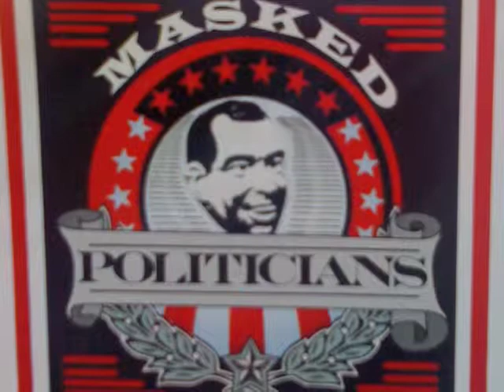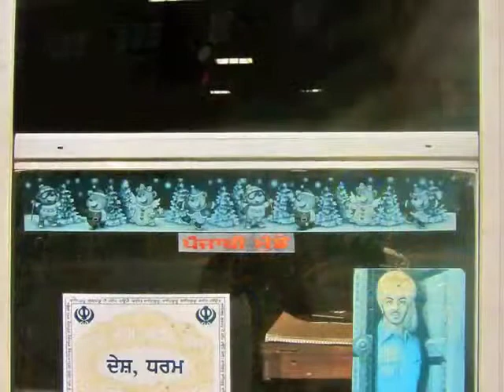Gurpal "B2" Beats (Punjabi Girl in Paris)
An old track of mine recorded right out of my old MPC 2000. Random pics I've taken over the years.